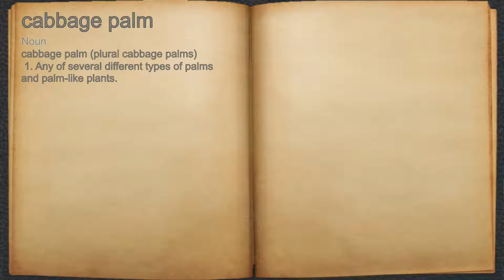What does cabbage palm mean?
A spoken definition of cabbage palm.

Intro Sound:
Typewriter - Tamskp